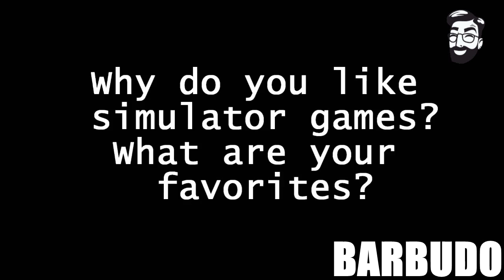Os Melhores SIMULADORES DE VÔO 2017 para Android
Listagem dos melhores jogos simuladores de voo para dispositivos android.

Segue:
#10- X Plane Simulator (Free) 0:15

#9- Airplane Pilot Sim (Free) 0:50

#8- Flight Simulator Fly Plane 3D (Free) 1:22

#7- Flight Alert Simulator (Free) 2:14

#6- Infinite Flight Simulator ($4.99) 3:09

#5- Picasim Flight Simulator (Free/$3.99) 4:55

#4- Avion Flight Simulator (Free) 5:25

#3- Extreme Landing (Free/$31.99) 6:35

#2- Take off Flight Simulator ($0.99) 7:23

#1- Flight Pilot Simulator 3D (Free) 9:06

Obrigado pela visualização. E não deixe de conferir abaixo:
tags extras